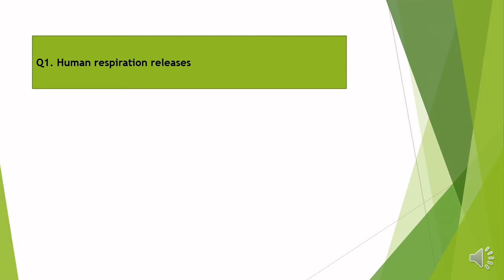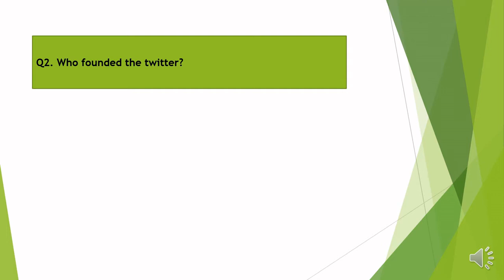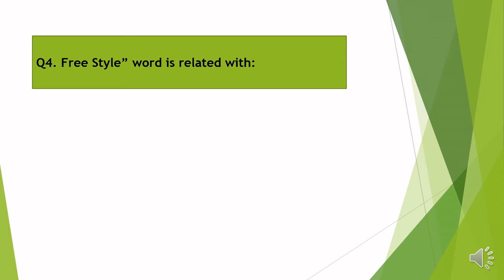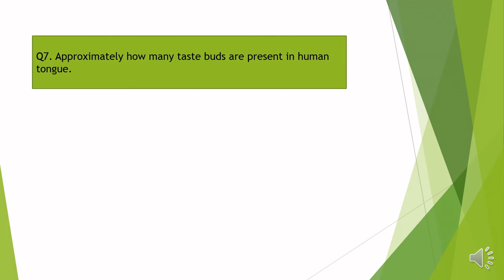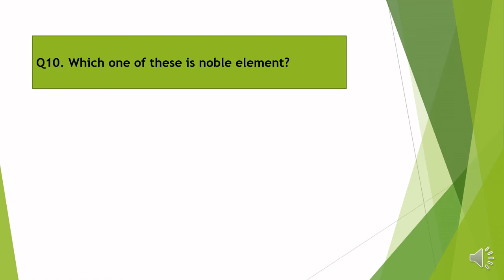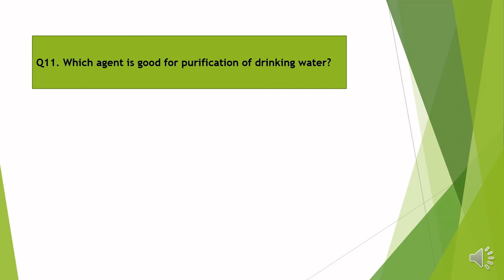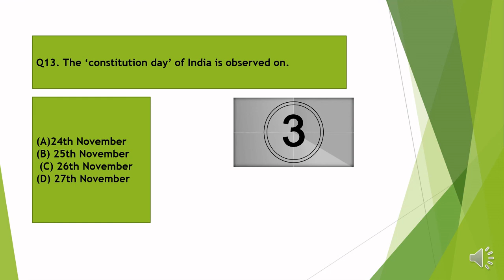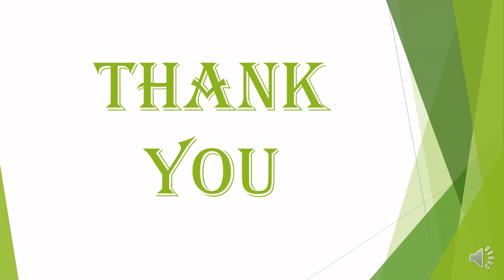GK !! general knowledge ! IMPORTANT general KNOWLEDGE Question AND ANSWER !! BY GKDONUTS !! PART-13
In this video, we will discuss some most important, and previous year's asked questions and answers. This series is really helpful for ur upcoming examination.

Q1. Human respiration releases
Q2. Who founded the Twitter?
Q3. In which of the year was Aam Aadmi Party constituted?
Q4. FreeStyle” word is related to:
Q5. Which of these isn’t an effect of sound pollution?
Q6. Which of the following acid is associated with the creation of stone in the kidney?
Q7. Approximately how many taste buds are present in the human tongue.
Q8. .Which of the following is not a vector quantity?
Q9. Which of the following color has the least wavelength?
Q10. Which one of these is a noble element?
Q11. Which agent is good for the purification of drinking water?
Q12. What is the retirement age of Chief Justice?
Q13. The ‘constitution day’ of India is observed.
Q14. How many members are nominated by the President of India in Rajya Sabha?
Q15. Which is the oldest High Court in India?

New video is Posted on every Thursday at 10 a.m